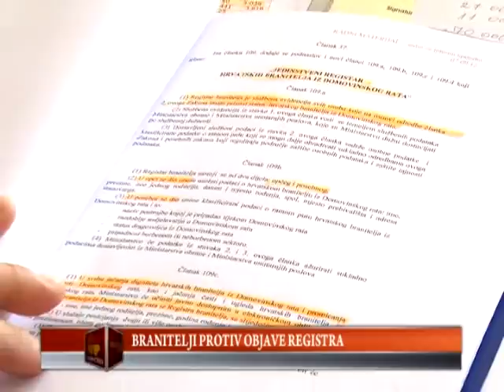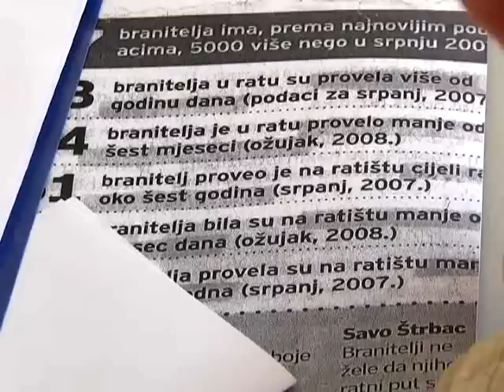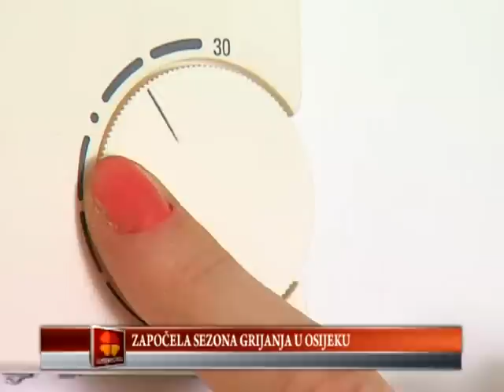11.10.2012. Osječka televizija, Osijek - Vijesti